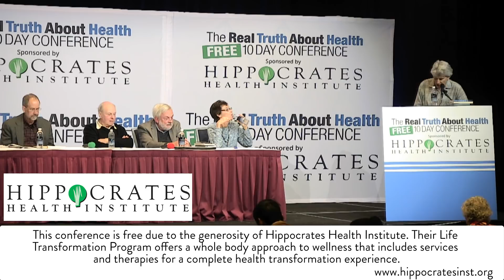Is The Public Getting Accurate Information About The Impact To Our Planet From Hydraulic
Here are the latest scientific findings and critical solutions to climate, environmental damage & natural resource depletion.

Panel Participants:  Jeffrey Lockwood,  Prof. Peter Wadhams, James Howard Kunstler, Dr. Judith S. Weis